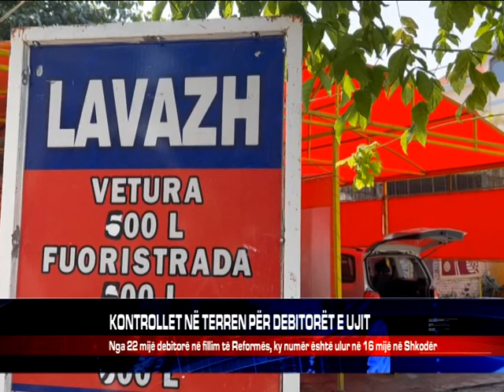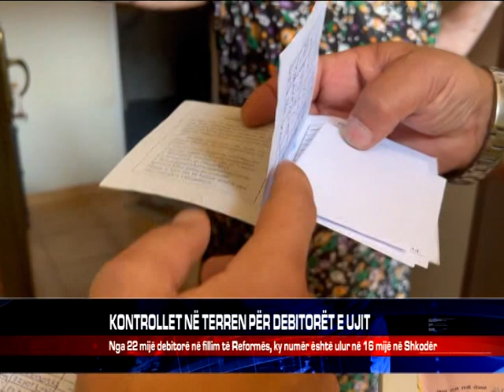KONTROLLET NË TERREN PËR DEBITORËT E UJIT